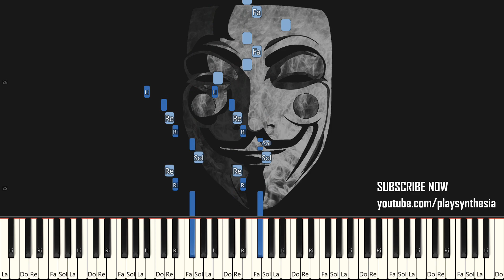FINAL FANTASY II ~ BATTLE 3